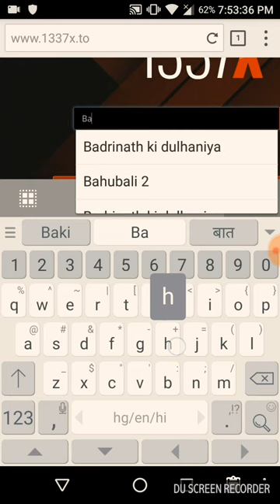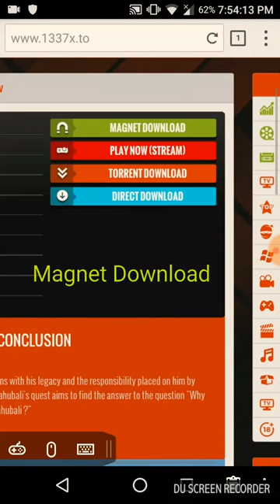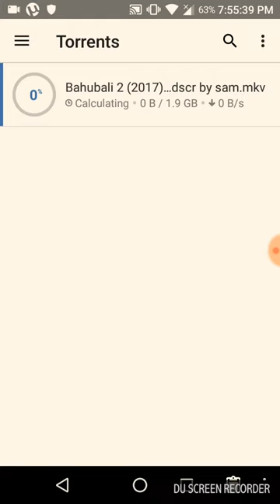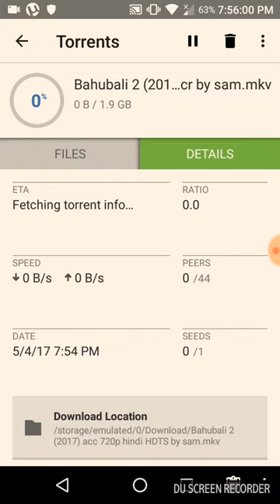How to download movies from torrent | Free Movies | Read Description